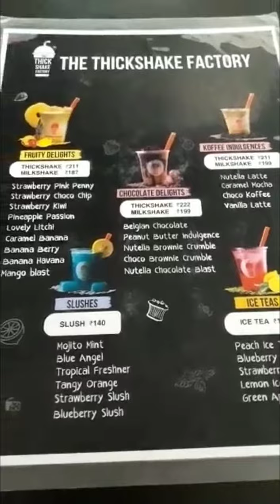Ever tried the thickest shakes in Chennai..Really Thick ...😋🤤🙃🙃🍹🍹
Made with perfection ,hygienic,worth for the money